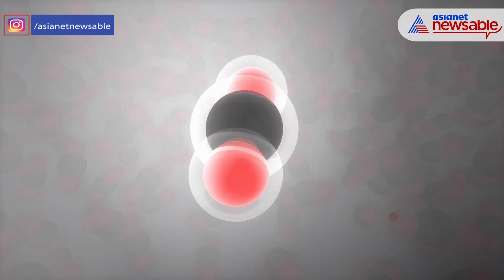IIT Bombay team bags $250,000 grant from Elon Musk foundation | Asianet Newsable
The Indian Institute of Technology Bombay faculty and students have been awarded a $250,000 grant to develop a tri-modular technology for large-scale carbon dioxide removal from emission sources and conversion to salts.

The XPRIZE Foundation, a branch of the Elon Musk Foundation, presented the money to students at the COP26 meeting in Glasgow. The student team consists of Srinath Iyer, Anwesha Banerjee, Srishti Bhamare, and Shubham Kumar.

According to an official announcement from the XPRIZE Foundation, the IIT Bombay students' team is one of 23 student-led teams that have won the $5 M' Carbon Removal Student Competition'.

According to the foundation, grants of $250,000 each have been offered to several teams fighting for money for their early-stage carbon removal projects.

According to the foundation, the winning teams can use this award to compete in future rounds of the XPRIZE Carbon Removal competition. The selected team can also utilise the money to develop critical carbon dioxide removal technologies.